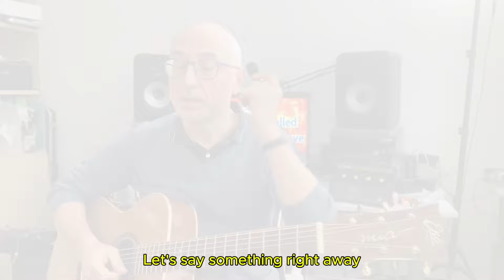Crazy Little Thing Called Love - Guitar Solo Acoustic "solo" version tutorial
A version for solo acoustic guitar of Brian May's guitar solo.
A (hopefully) useful tutorial on how to play the solo in an acoustic duo situation without need for another instrument to back you up. (ENG SUBS)